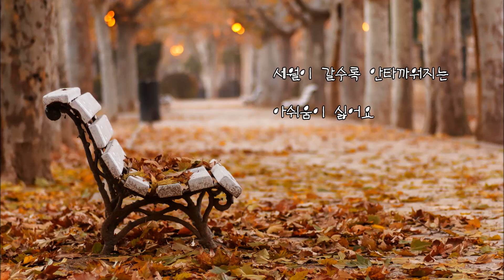송하예 - 채워지지 않는 빈자리 [신과의약속 OST]